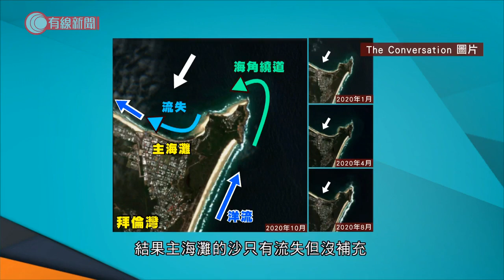澳洲沙灘受不尋常侵蝕幾近消失 - 20201207 - 兩岸國際 - 有線新聞 CABLE News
【有線新聞】澳洲東部一個著名沙灘發生不尋常的侵蝕現象，在短短半年內整個沙灘幾乎完全消失，海沙流失得那麼快，不是風暴，而是有其他原因。

新南威爾士州的拜倫灣是著名旅遊區，這裡的主海灘除了游水亦是滑浪勝地，不過畫面見到的已是2年前的事。

同一個沙灘現在變成這樣，昔日的水清沙幼不復見，海浪能夠直接沖擊崖邊，原本的沙灘接近消失。

風暴潮有時的確會令海沙流失，但今次另有內情。從保育人士提供的衛星圖片見到，在今年年初主海灘仍然是正常，但8月開始情況急轉直下，到10月因為沙實在太少，連調動救生設備也有困難，救生員被迫關閉沙灘。

海沙流失，是因為澳洲這一帶的洋流以逆時針方向沿岸流動，同時帶動岸邊的沙，所以東邊海灘的沙會向北走，而主海灘的沙就向西走。

本來「上游」的沙應該會流入來補充，但因為有個凸出的海角，洋流繞過時受阻，上游的沙流到這裡停了下來，稱為「海角繞道」現象，結果主海灘的沙只有流失但沒補充，一面倒加速侵蝕。

專家指出，當洋流的方向改變，主海灘的沙有機會恢復，但何時發生很難說，可能要數個月以至一年，而且氣候變化亦會左右洋流。

類似的海沙流失在香港亦發生過，2014年，赤柱正灘、深水灣等多個泳灘亦出現過海沙流失，水流亦是因素之一。

相關影片:
1. 限聚令打擊飲食業黃翊指生意淡泊 - 20201205 - 娛樂新聞 - 有線新聞 CABLE News
3. 香港教育大學張仁良太太係法國人！19歲法國讀書認識 為追張仁良校長移民香港改中文名 廣東話十分流利！－外人自己人EP4－香港開電視